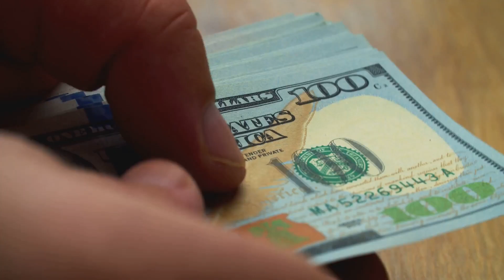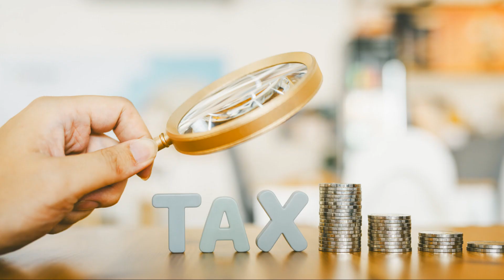Navigating Unemployment Strategies for Financial Stability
You Need a Budget book by Jesse Mecham

Welcome to the guide on Frugal Living! In this video, we're going to share some ingenious hacks and tips that will help you save money and make the most out of your hard-earned cash. Whether you're a budgeting pro or just starting your frugal living journey, these strategies will help you achieve your financial goals.

🌟 In this video, you'll discover:

Advice on making frugal living a lifestyle choice that's both sustainable and fulfilling.
Frugal living doesn't mean sacrificing quality or missing out on life's pleasures. It's about being mindful of your spending and maximizing your resources to live a happier and more financially secure life. Join us on this journey to become a frugal living master!

💬 Have you started Frugal Living? Share your success stories, tips, and questions in the comments below. Together, we can conquer debt and build a brighter financial future! 💪